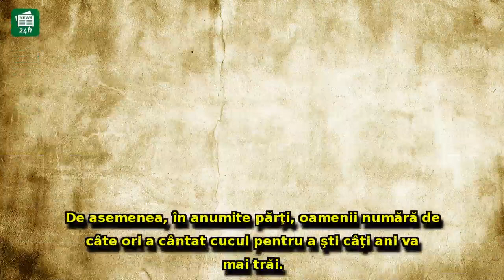Buna Vestire, tradiții și obiceiuri: acesta este cel mai mare PĂCAT pe care îl poți comite